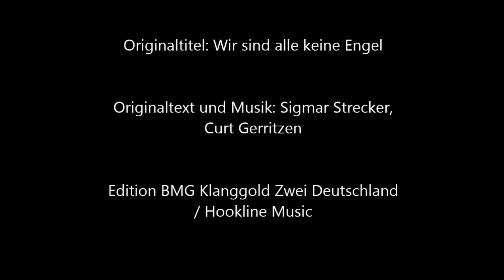Gebirgisch Maadel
Titel: Gebirgisch Maadel
Text: Tino Wagner
Aufnahme und Produktion: sweethouse productions
LC-23449

Originaltitel: Wir sind alle keine Engel
Edition BMG Klanggold Zwei Deutschland
/ Hookline Music